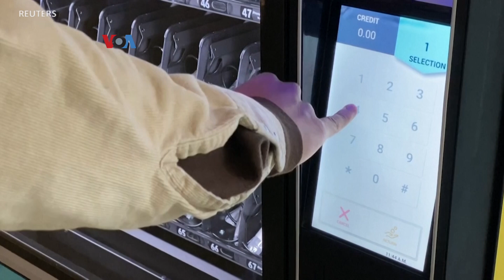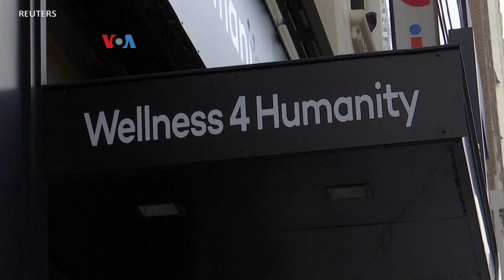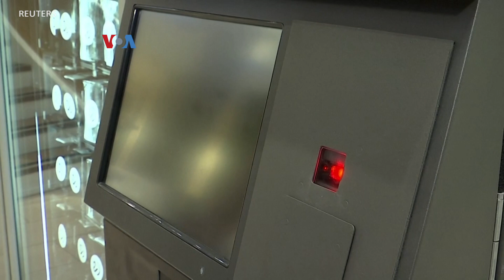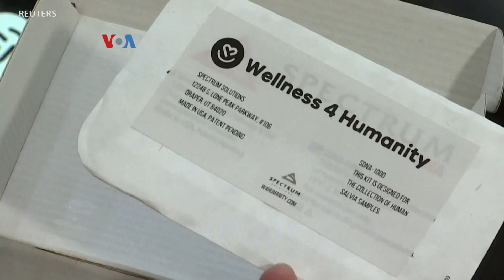Mesin Penjual Otomatis untuk Distribusi Tes Cepat COVID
Dibandingkan saat awal pandemi saat tes COVID yang hasilnya bisa diandalkan sulit didapatkan, ketersediaan tes COVID di AS saat ini sudah sangat memadai. Tapi distribusinya kini juga memanfaatkan vending machine alias mesin penjual otomatis untuk memudahkan siapapun yang membutuhkannya.